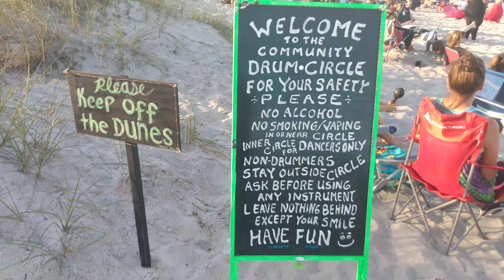Full Moon Drum Circle - 4/6/2023